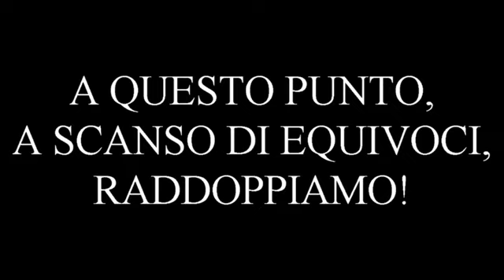MONTURANO R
Sintesi calciog